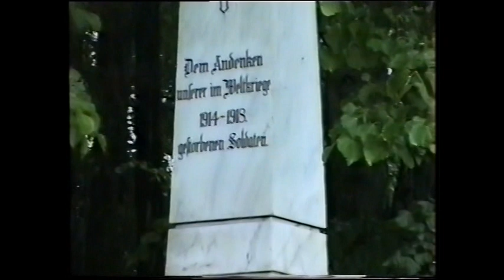Weidenthal (Brebul Nou) Straßeneindrücke 1998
Weidenthal Straßeneindrücke 1998